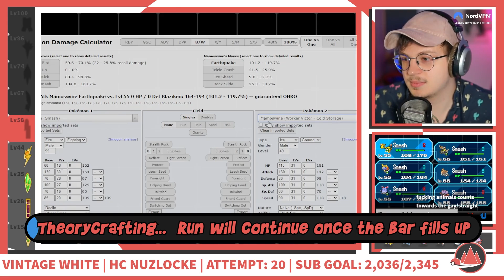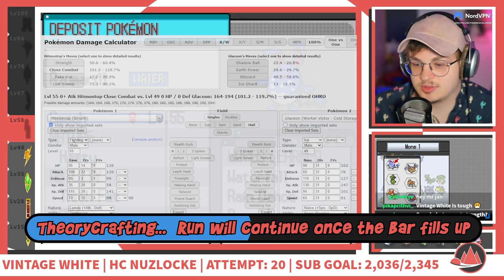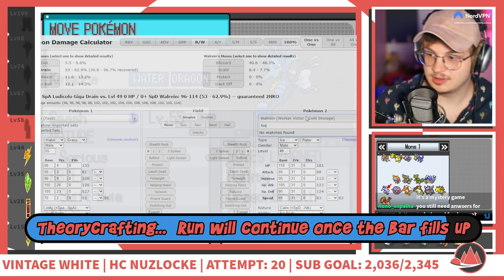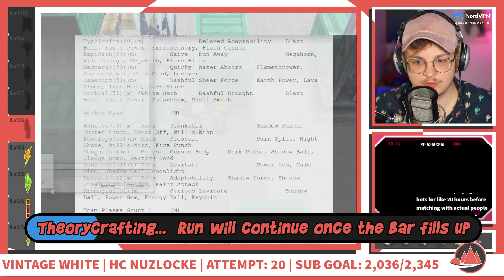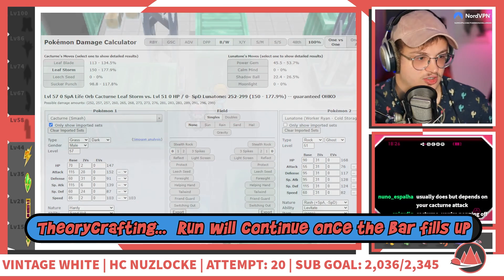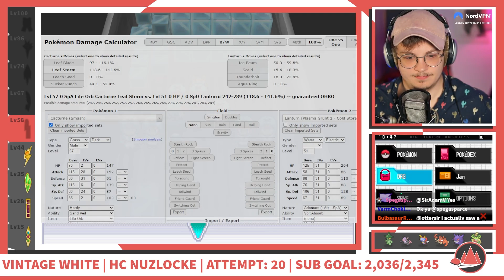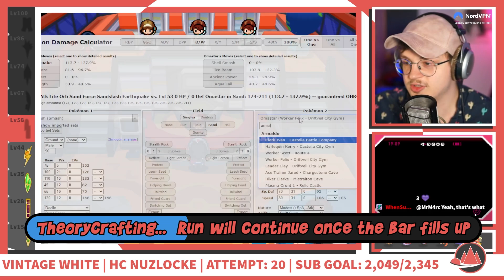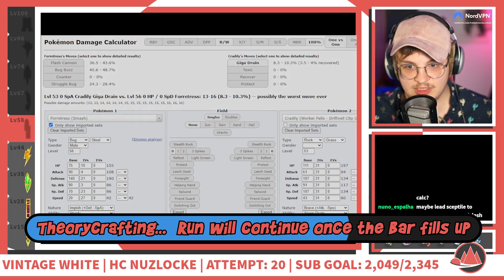Pokemon Vintage White - Hardcore Nuzlocke - Full Final Attempt - Part 8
Click▼

Edited by:

Minecraft